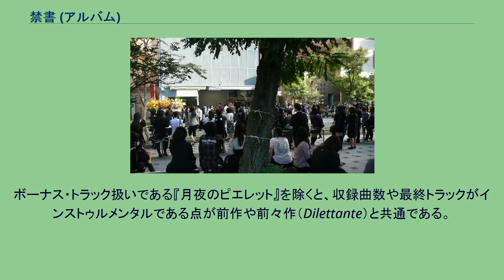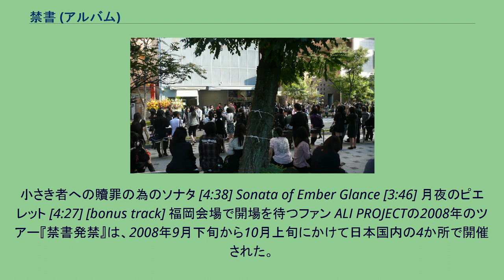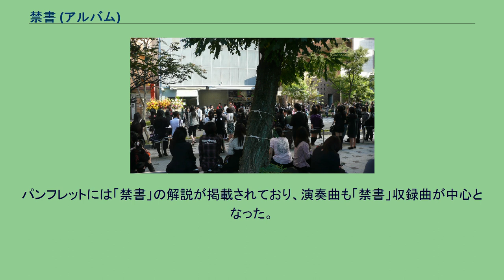禁書 (アルバム)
『禁書』（きんしょ）は、宝野アリカと片倉三起也による日本の音楽ユニット・ALI PROJECTの通算10枚目のオリジナルアルバム。
2008年8月27日に徳間ジャパンコミュニケーションズから発売された。
オリジナルアルバムとしての前作、『Psychedelic Insanity』からおよそ1年ぶりのリリース。
ボーナス・トラック扱いである『月夜のピエレット』を除くと、収録曲数や最終トラックがインストゥルメンタルである点が前作や前々作（Dilettante）と共通である。
ジャケットでは様々な本が収められた本棚を前に宝野が写っており、今回はメガネにミニスカートの出で立ち。
その演奏や歌唱故か、歌詞カードには、ノイズと思える音は効果として挿入していることについての注意書きがある。
なお、ALI PROJECTの2008年のツアーの名称は『禁書発禁』である。
私こそがあなたの描いた妄想　現(うつつ)など捨てて来よ　ここは禁断bibliotheque--- （全作詞：宝野アリカ、作曲・編曲：片倉三起也） 神風 [4:38] 黙示録前戯 [4:41] ヘテロ失楽園 [4:48] 眠れる豹 [4:22] 血の断章 [4:24] 禁書 [4:36] 雪華懺悔心中 [4:16] 薨
小さき者への贖罪の為のソナタ [4:38] Sonata of Ember Glance [3:46] 月夜のピエレット [4:27] [bonus track] 福岡会場で開場を待つファン ALI PROJECTの2008年のツアー『禁書発禁』は、2008年9月下旬から10月上旬にかけて日本国内の4か所で開催された。
パンフレットには「禁書」の解説が掲載されており、演奏曲も「禁書」収録曲が中心となった。
リストは日時、地名、会場の順。
NHKホールの模様はライブDVD『禁書発禁 Live@NHKホール 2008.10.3』（『わが﨟たし悪の華』『鬼帝の剣』のみベストアルバム『桂冠詩人 SINGLE COLLECTION PLUS』の初回限定盤）に収録された。